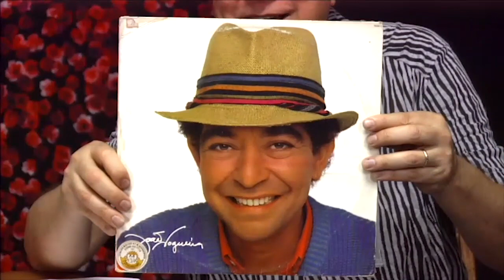Mudando de Conversa vem com o tema João Nogueira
Mudando de Conversa vem com o tema João Nogueira.  Acompanhe a música desses ícones na Vale TV!